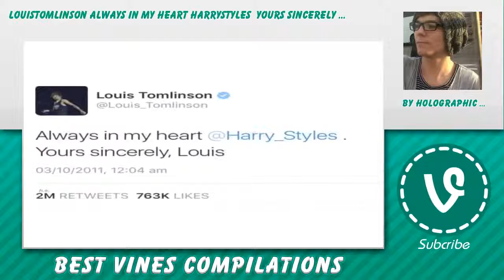🎌 Onedirection Vines 🌄 - February 15, 2016 💧 Onedirection Reaction Compilation 😥